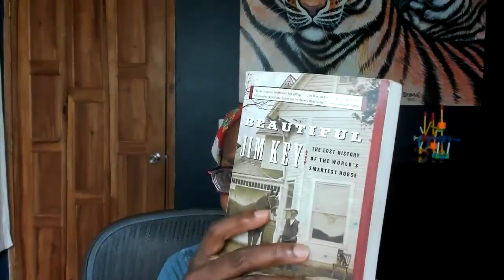Transform Fear To Hope And Sickness To Health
Dr Jennifer  Daniels  from VitalityCycles com  talks about Dr. William Key, a remarkable man from the 19th century who defied all odds of circumstances to become an accomplished and prosperous entrepreneur and generous benefactor. His biography shows us how powerful we are when we fully step into a creatorship mindset.
"The Beautiful Jim Key" book - is the big inspiration for the time we are going through!